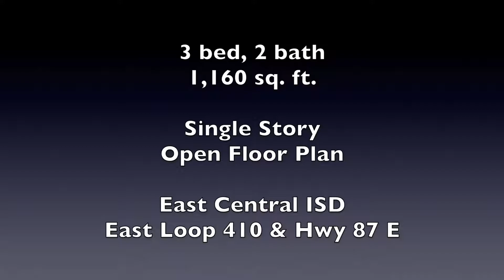East Central ISD, Single Story, Open Floor Plan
Come home to this wonderful single story and relax on the long covered patio under the ceiling fan while eating freshly picked oranges right off the tree. Master bedroom is separate from other bedrooms and two car garage is partially converted - there is still plenty of room for one car and storage while making space for a fabulous workshop with AC! All bedrooms have ceiling fans and there is tile throughout the main house. Basic black fridge included (not pictured) Come see this beauty today!

School Dist: EAST CENTRAL ISD
Elem: Sinclair
Middle: Legacy
High: East Central